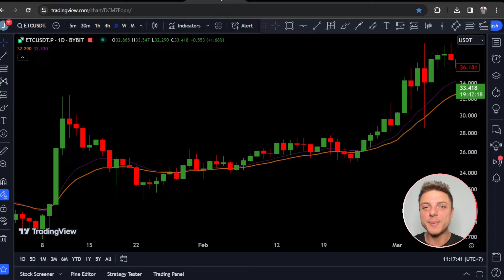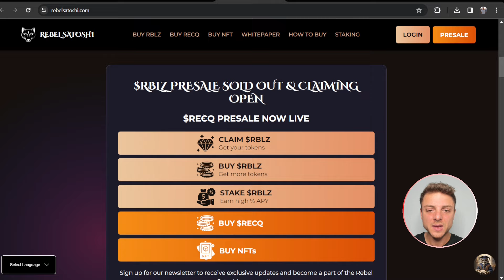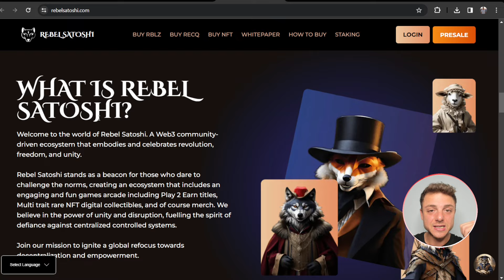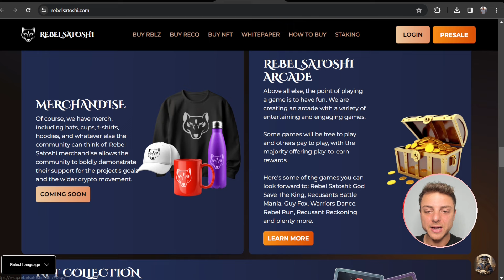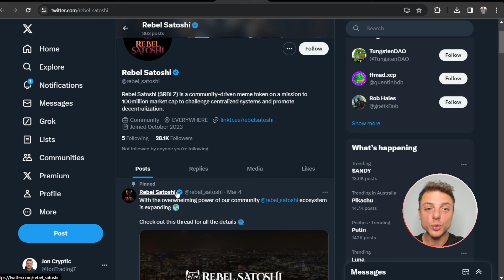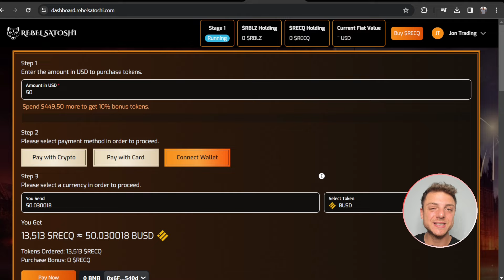THE LONG AWAITED UPDATE! 🔥 Rebel Satoshi 🔥NEXT BILLION DOLLAR MARKET CAP!🔥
Rebel Satoshi a community-driven meme token designed to encourage disobedience and solidarity by both challenging and embracing traditions. We are now embarking on a community-led journey towards decentralization, having previously destroyed hedge funds and centralised control systems!

use "Re12" code which gives 12% bonus

●▬▬▬▬▬▬▬▬ 🔥 Secret Calls 🔥  ▬▬▬▬▬▬▬▬●

●▬▬▬▬▬▬▬▬ Useful Links  ▬▬▬▬▬▬▬▬●